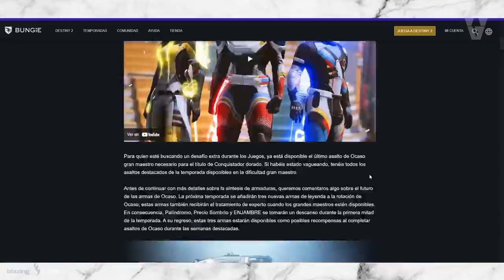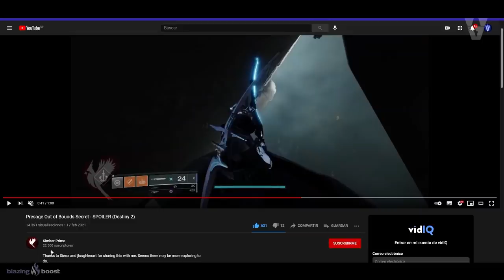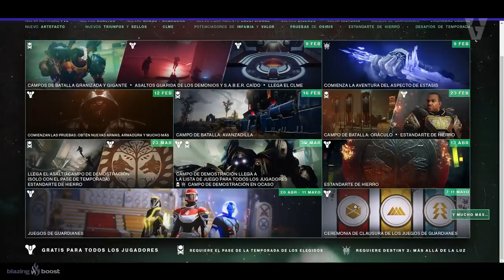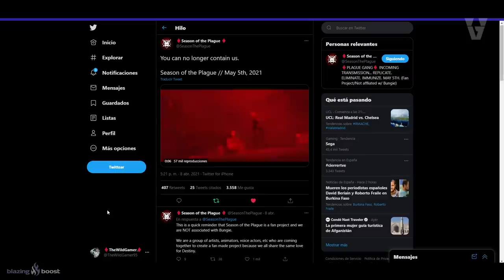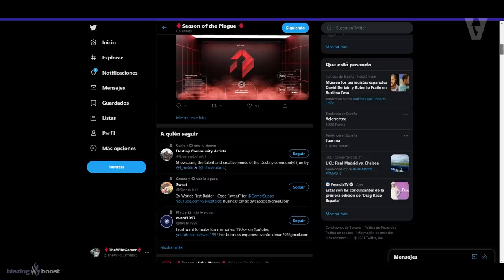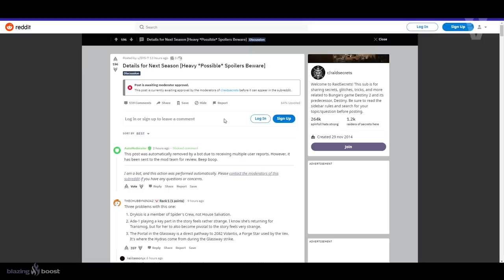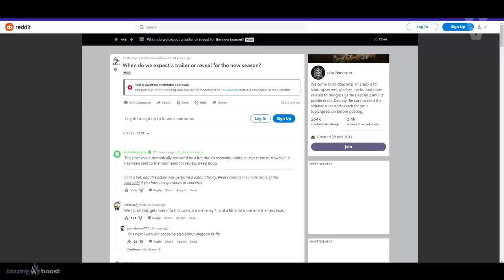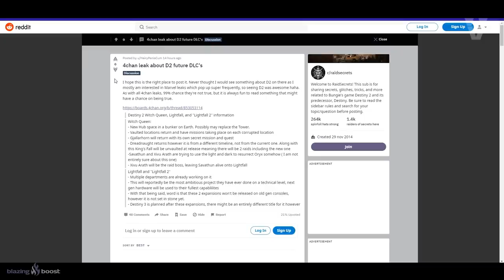ARMADURA SIVA! LEAK del DLC ECLIPSE 1 y 2! ORYX! ACORAZADO! GJALLARHORN! NOTICIAS y MÁS! | Destiny 2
💠*GUÍA DEFINITIVA* CORRE! HAZ TODO ESTO ANTES DE TEMPORADA 14! GUÍA COMPLETA PARA PREPARARSE y TRUCOS! | Destiny 2🔥🔥

0:00 Introducción
0:43 Nuevo Sorteo Semanal
0:57 Mantenimiento en Destiny 1 y 2
1:26 Corona del Dolor en la próxima semana
2:57 Calendario, consejos y fin de Temporada (que esperar)
4:32 Temporada de la Plaga y Nueva Armadura SIVA
7:25 Temporada SIVA?
8:50 Filtración sobre Temporada 14
11:37 Cuando lanzarán Tráiler de Temporada 14?
12:12 Filtración sobre DLC Reina Bruja y los DLC Eclipse 1 y 2
16:20 Outro

🎁🔥¡NUEVO SORTEO SEMANAL DE DESTINY 2!🔥🎁
💠Sorteo el Emblema Exclusivo: VOCES EMPODERADAS!🤩
👌💯(*Muy Raro*)💯👌

Los requisitos son:
✅2️⃣Reacciona y/ o comparte la historia del sorteo fijada en la bio
(Reacciona y comparte para tener más oportunidades)

► ¡Sígueme!
• Accesorios Gaming 10% dto. Código wildgamer
► Fuentes de información mencionadas en el video:
Reddit sobre el post en 4Chan borrado, sobre el leak de Reina Bruja, Eclispe 1 y 2, Oryx, etc...

► Comunidad de PS4: TheWildGamers
• CORRE! HAZ TODO ESTO ANTES DE TEMPORADA 14! GUÍA COMPLETA PARA PREPARARSE y TRUCOS! | Destiny 2

💠MI PC:
• CPU: AMD Ryzen 7 5800X 3.8 GHz 8-Core Processor
• GPU/ Gráfica: Gigabyte GeForce RTX 3060 12 GB
• PLACA BASE: Asus ROG STRIX B550-F GAMING (WI-FI) ATX AM4
• CPU Cooler: Corsair H100i RGB PLATINUM 75 CFM
• Memoria RAM: Corsair Vengeance RGB Pro 32 GB DDR4-3200 CL16
• ALMACENAMIENTO: Samsung 970 Evo Plus 1 TB M.2-2280 NVME
• TORRE: Corsair iCUE 465X RGB ATX
• FUENTE: Corsair 850 W